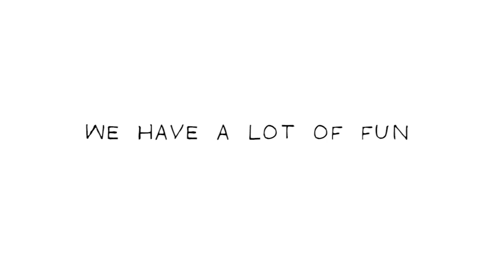Fall 2010 at Quest University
This short was made by Quest students: Alex Turner and Tucker Sherman. Extra thanks to Darwyn Moffatt Mallett and Mitch Martin Downie for extra footage, and Evan Captain for music.